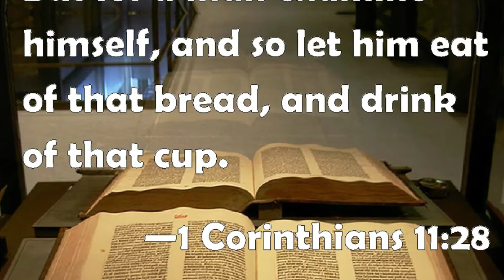Examine yourselves: be encouraged if feeling unworthy of the Lord's table|Sinclair Ferguson srmn-jam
From the sermon 'The Lord's supper'

Vertical Worship - Always have